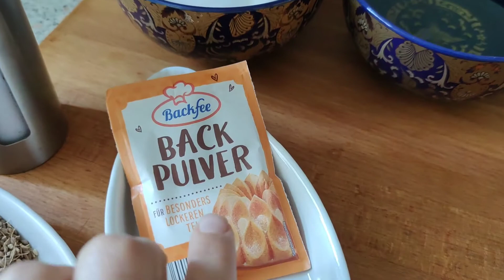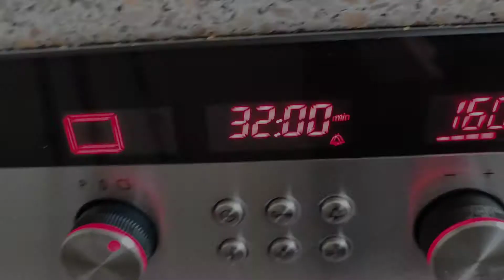fekkas فقاص بلدي 💯🇲🇦 بمكونات بسيطة و اسرار نجاحه من اول تجربة👍حلويات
lan U sahlan U marhbabikum. kablu 3lija